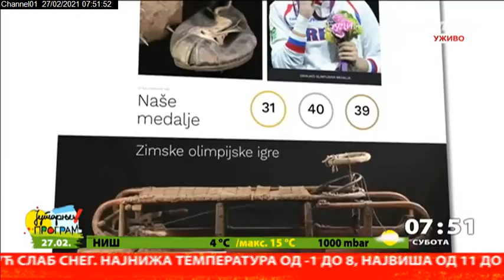Virtuelni olimpijski muzej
Obeležen je 111. rođendan Olimpijskog komiteta Srbije. U korak sa vremenom, komitet je kao rođendanski poklon, ili kao novo dostignuće, predstavio Virtuelni olimpijski muzej. Šta sve možemo da vidimo u njemu? O tome razgovaram sa Natašom Janković, rukovodiocem ovog projekta.